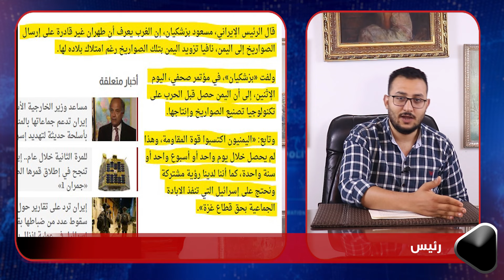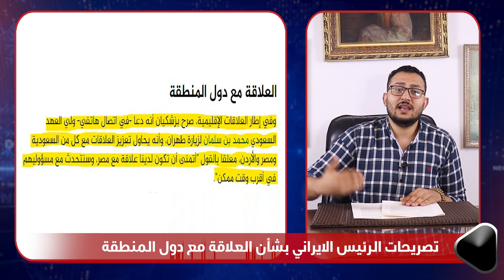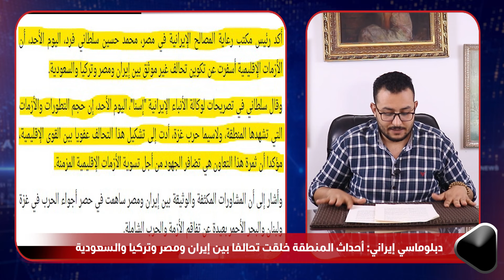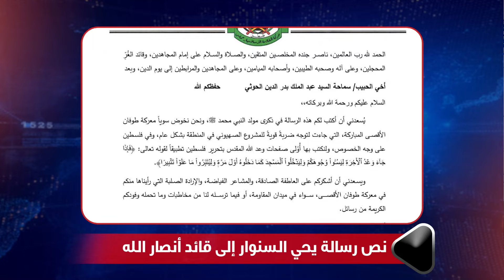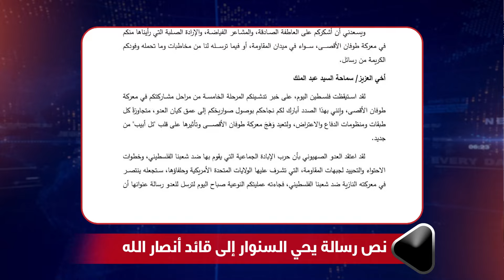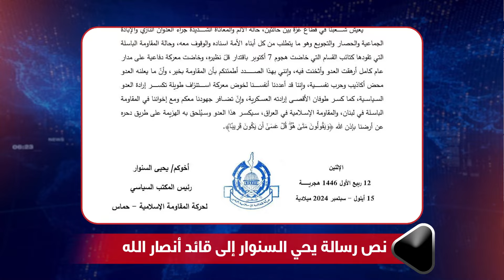صنع في اليمن .. تفاصيل رسالة السـNـوار للحوثيين وبزشكيان يدعو بن سلمان لزيارة إيران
تحالف عسكري يضم مصر وايران والسعودية وتركيا لضرب اسرائيل

مرحبًا بكم في "الوكالة نيوز"، المصدر الرائد لتحليل السياسة وأخبار الشرق الأوسط والعالم. ننفرد بالخبر ونتعمق في الحدث لنقدم لكم أحدث التحليلات والتغطيات الشاملة حول قضايا السودان، غزة، أوكرانيا، والصراع الإيراني الإسرائيلي، بالإضافة إلى التوترات في فلسطين والصراعات الإقليمية والدولية الأخرى.

على "الوكالة نيوز"، نركز على تقديم فهم عميق للأزمات الإنسانية، النزاعات العسكرية، وتأثير السياسة العالمية على المنطقة. سواء كنت تبحث عن تحليل النزاعات في الشرق الأوسط، أو ترغب في متابعة التطورات في أوكرانيا، أو تحتاج إلى فهم أعمق للتوترات بين إيران وإسرائيل، فنحن هنا لتقديم الأخبار التي تهمك.